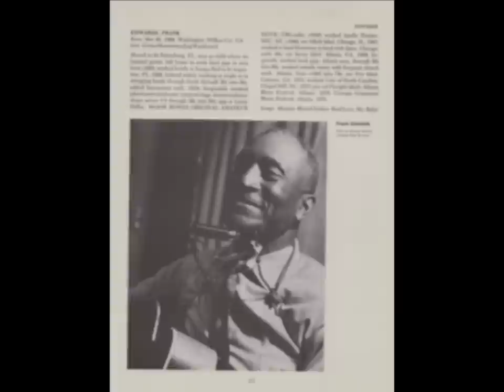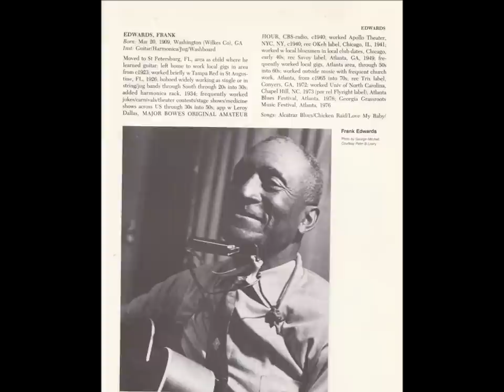Frank Edwards: When the Saints Go Marching In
Performed by Frank Edwards in Atlanta GA 1973

Photos by George Mitchell

From the Trix record 3303 'Done Some Travelin'

Recorded by Pete Lowery